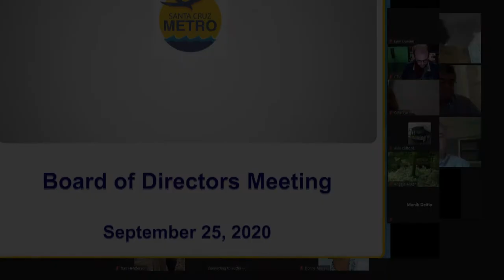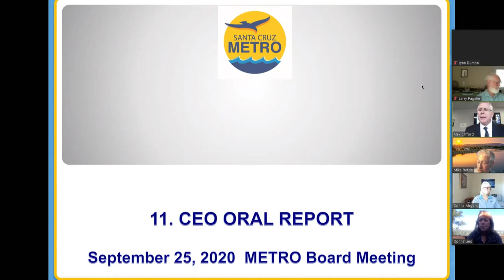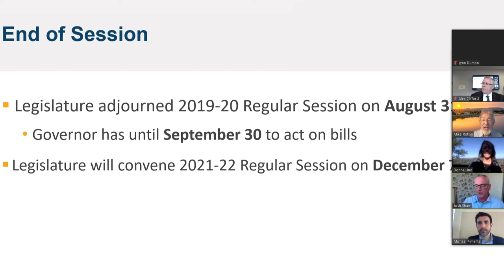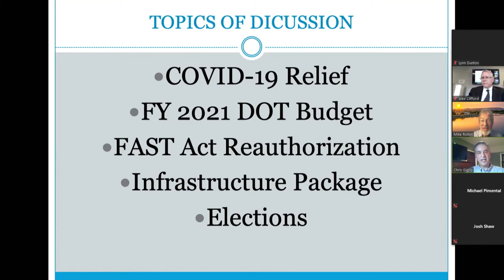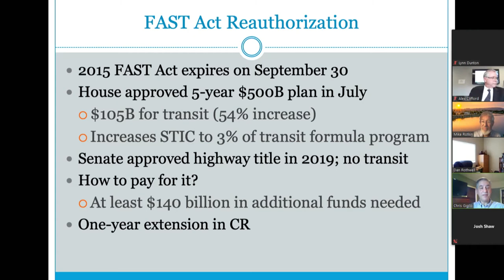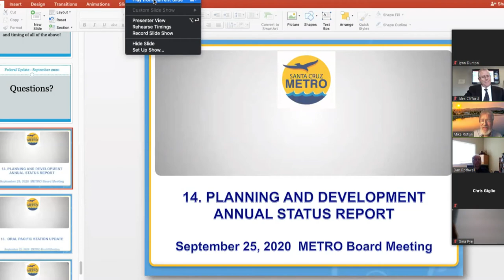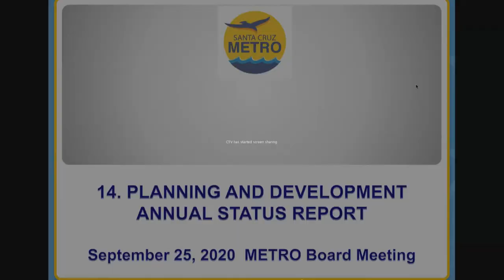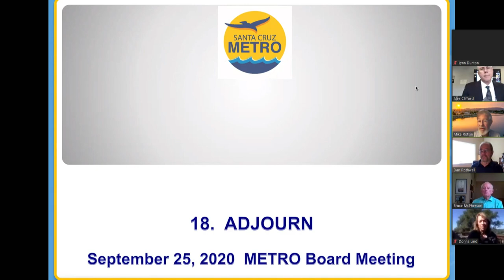Santa Cruz Metro Transit District 9/25/20